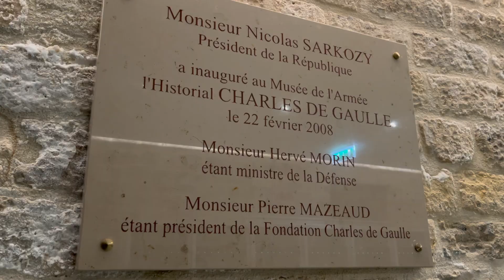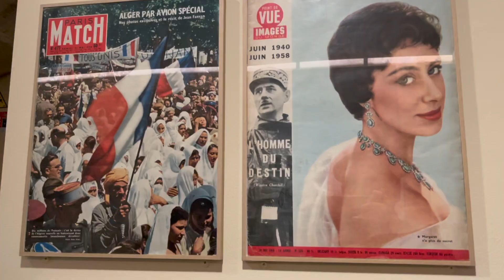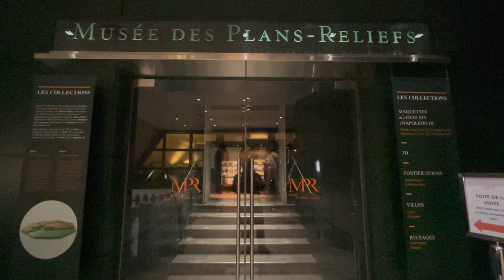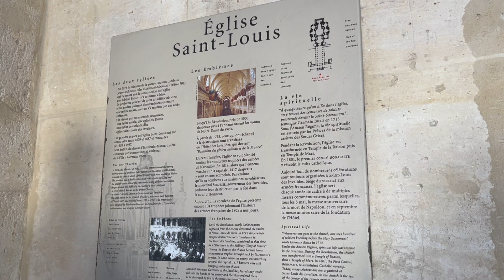Cómo Visitar Los Inválidos | París, Francia (Ticket, Horario y Consejos)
¿Qué Ver y Hacer? #238
París, Francia.

En este video te muestro el recorrido que hice visitando Los Inválidos en París, Francia.

Para más videos de Francia ver mi lista de reproducción

Toño Troncoso.